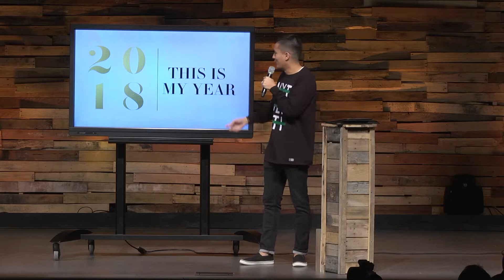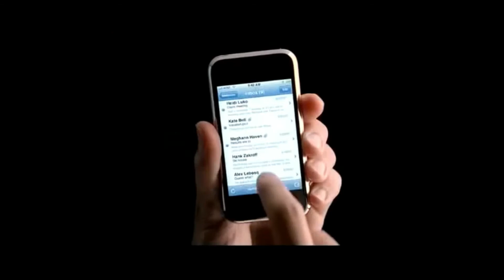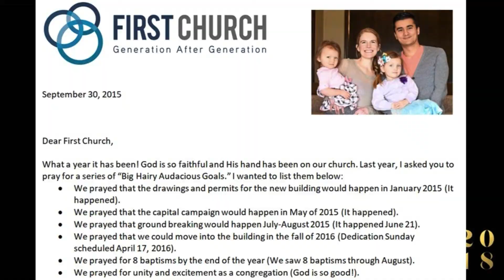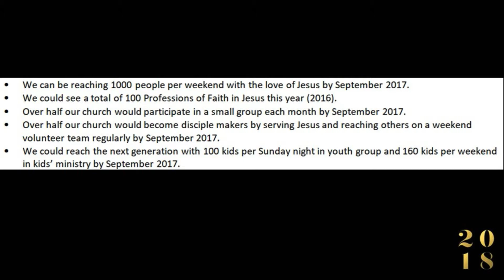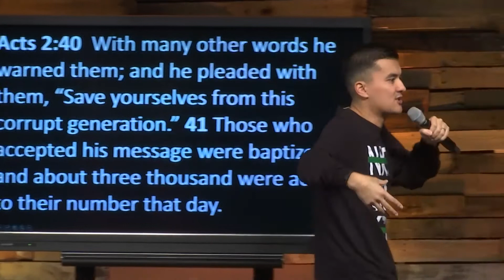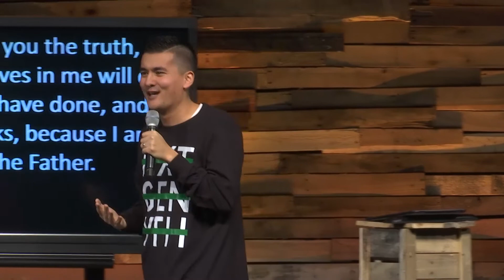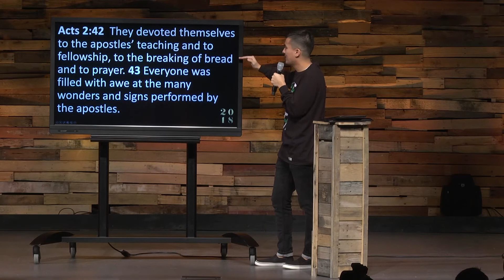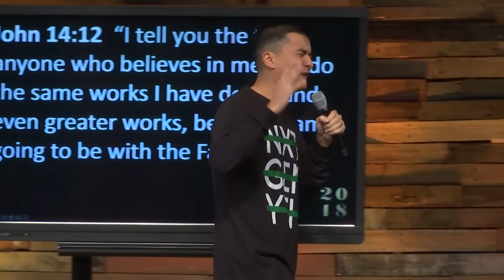This Is My Year - If Your iPhone Is Slow...; First Church Sermon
Apple recently came out and said they were intentionally slowing down older iPhones.  This seems like a rip off, and makes lots of us frustrated.  But today, Pastor John puts it into perspective when we get used to having something so amazing in our day to day lives.